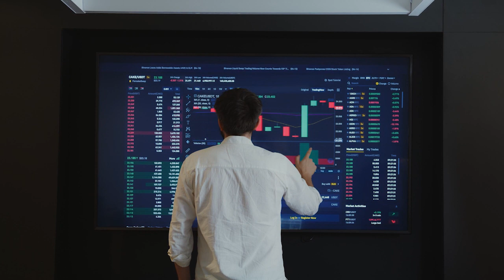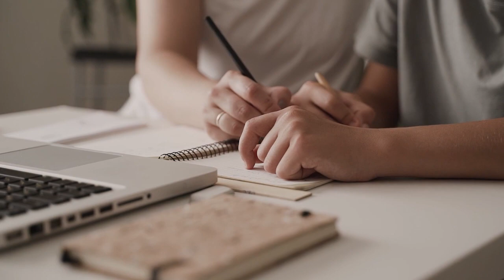What are the Best Cities in America to Invest In | Neal Bawa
➡️ Multifamily University creates interesting and free educational content to give you an edge in multifamily real estate investing

Wondering which cities in America are the best ones to invest in? Watch The Mad Scientist of Multifamily, Neal Bawa as he discusses the core metrics and fundamentals of real estate investing and how important data is when it comes to picking the right location for real estate investment.

Watch the video now and feel free to drop your comments below.

Neil Bawa is recognized as the TRIED AND TRUSTED LEADER in multifamily investing. He speaks at events & meetups across the country. 🌎

📌 Over $507 Million value of Grocapitus projects